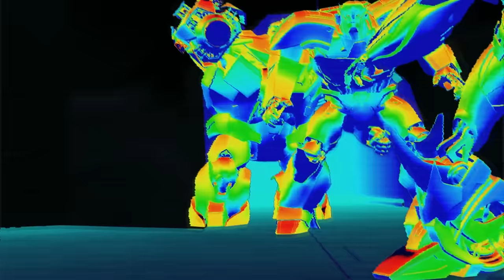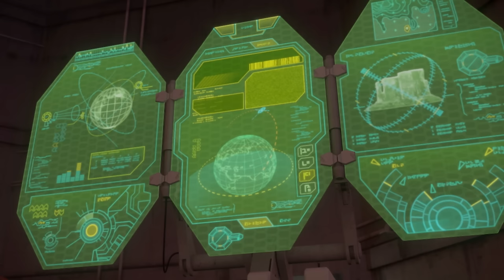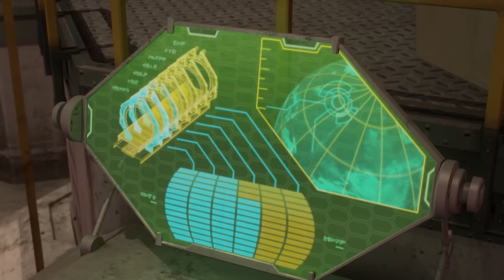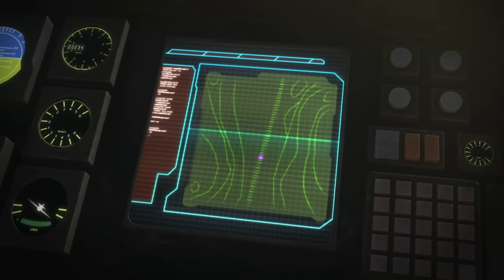Transformers: Prime | Season 1 | Episode 6-10 | Animation | COMPILATION | Transformers Official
Meet the Transformers characters:

The Autobots:

Autobot medic

The Decepticons:
Soundwave - Communications
Shockwave - Operations